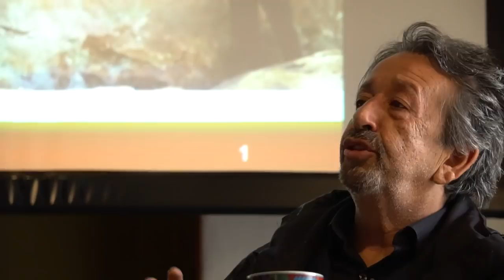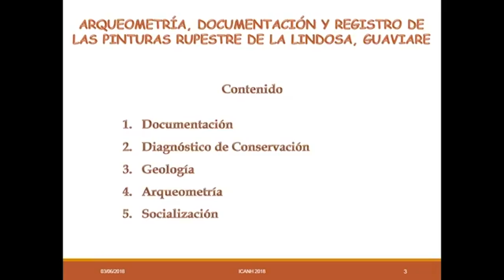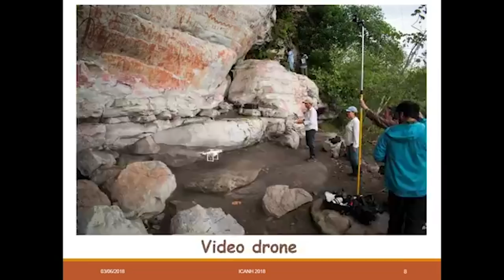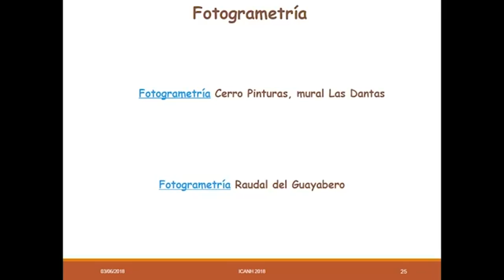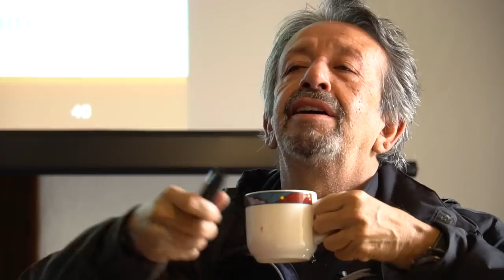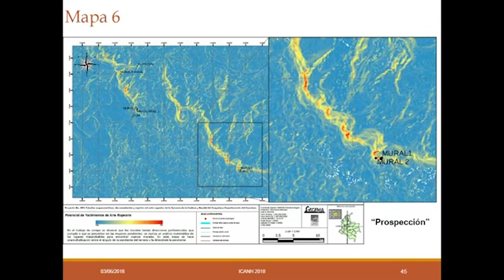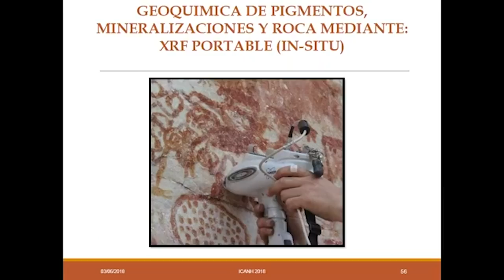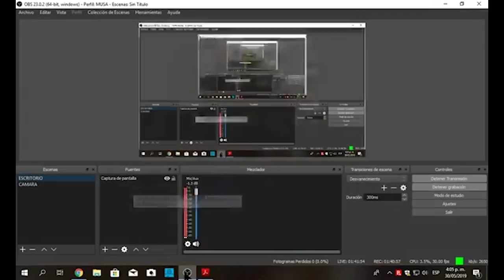Conferencia Arte Rupestre de la Serranía de la Lindosa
Estudios arqueométricos, documentación y registro del arte rupestre de la serranía de La Lindosa y Raudal del Guayabero departamento del Guaviare
Guillermo Muñoz Castiblanco, Candidato a Doctor en Cuaternario, Materiales y Culturas de la Universidad Tras os Monte Alto Douro, Villa Real, Portugal
En el año 2017 y 2018 se organizó un proceso de trabajo (FIAN GEGEMA GIPRI) con el objetivo de documentar las pinturas de la región norte del departamento del Guaviare, en tres sectores de la Serranía de la Lindosa (Raudal del Guayabero, Cerro Azul y Nuevo Tolima), que actualmente corresponde a la zona norte del Parque Nacional de Chiribiquete, (Parque Natural, Cultural y Arqueológico- 2018- Unesco) con 4,2 millones de hectáreas, que incluyen amplias áreas del departamento de Guaviare y Caquetá en Colombia. El proyecto debería ocuparse del trabajo de registro de los grupos pictóricos y su composición (mega-fotos y 360), del estudio de los pigmentos usados (arqueometría) y de sus superposiciones y de hacer un primer balance del estado de alteración de los megamurales y sus contextos. Un equipo conformado por geólogos, arqueólogos, ambientalistas y fotógrafos, se ocuparon de las labores de documentación y registro y se organizaron sistemáticamente para realizar la descripción de la zona. De igual modo, se revisó la bibliografía general, historia de los trabajos pioneros, para reflexionar sobre el conocimiento anterior y con este balance, poder determinar la complejidad de estas culturas y ampliar la comprensión sobre las características temáticas y la variedad de sistemas de representación y técnicas estéticas.